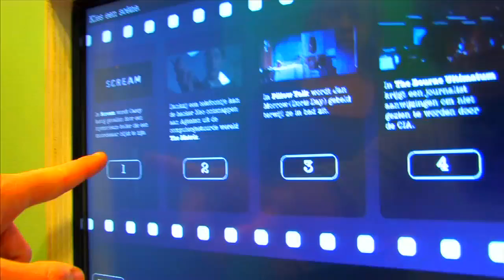Bitmove / Museum voor Communicatie (D-FILM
i.o.v. Bitmove
een kort 'in house' filmpje voor het museum voor communicatie in den haag. het vestigt door projectie de aandacht op een videogame in het museum.